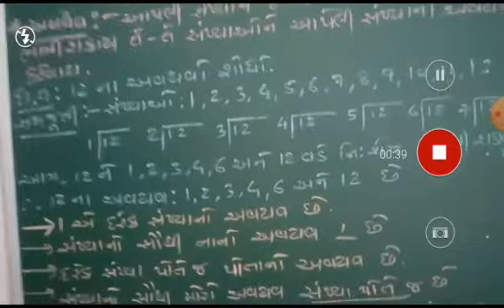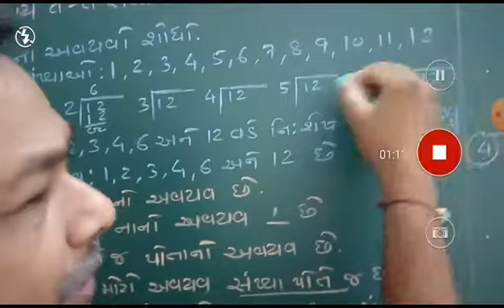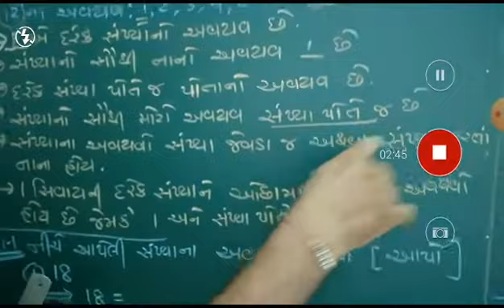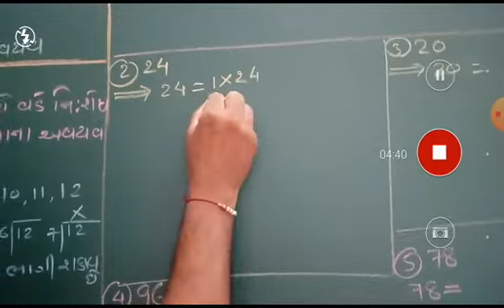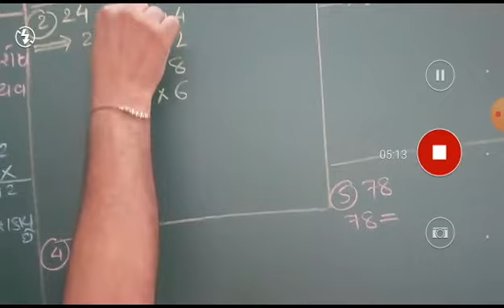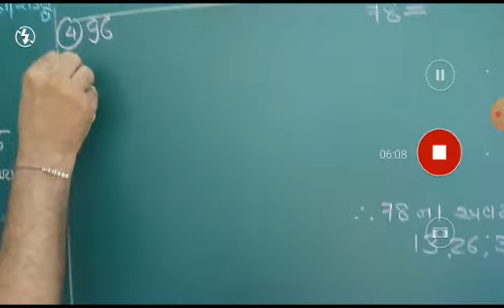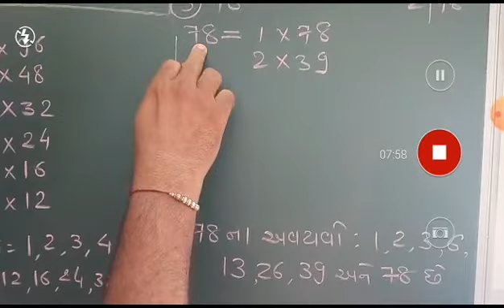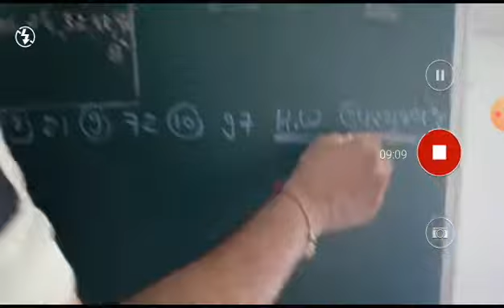DATE 10 09 20 STD 5 Maths Chep 6 Video 4